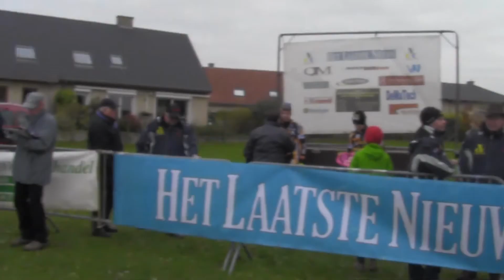Veldrit Berlare - Uitbergen nieuwelingen 23-11-13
Cyclocross Berlare - Uitbergen voor de nieuwelingen met 44 renners op vertrek .